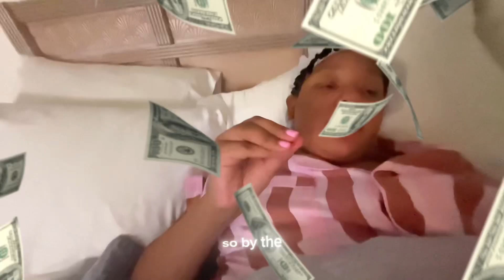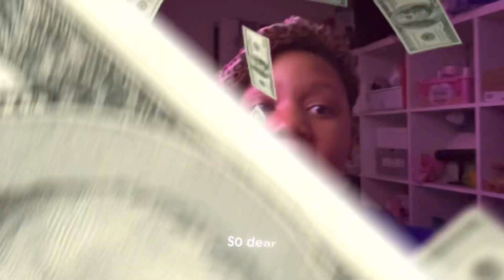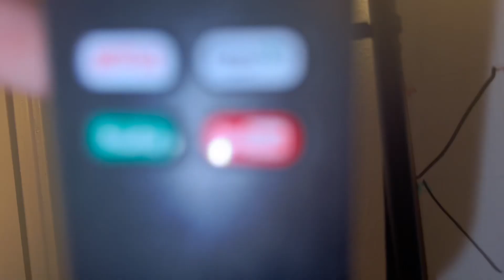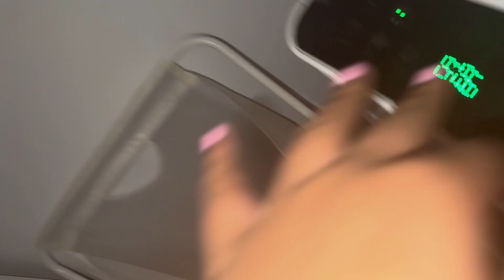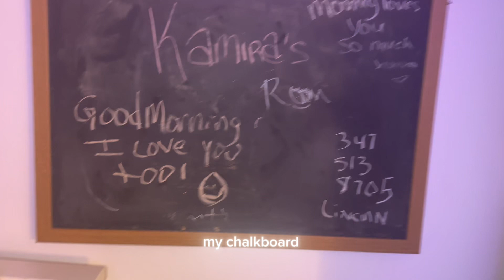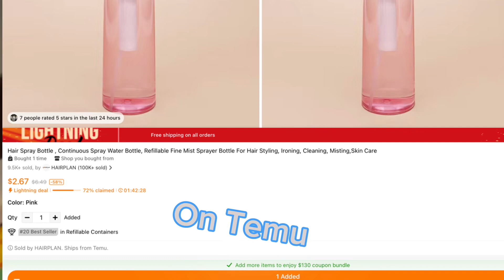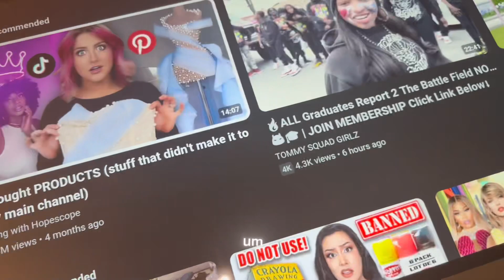Room tour 1 full *MUST WATCH | AYEITSMAYA